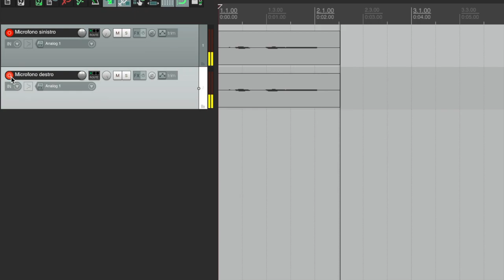REGISTRARE la chitarra classica - video 3 / RECORDING classical guitar - video 3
Registrare la chitarra classica - video 3
Recording classical guitar - video 3